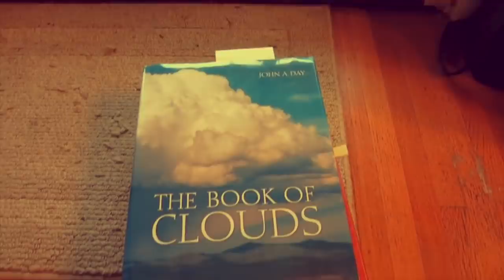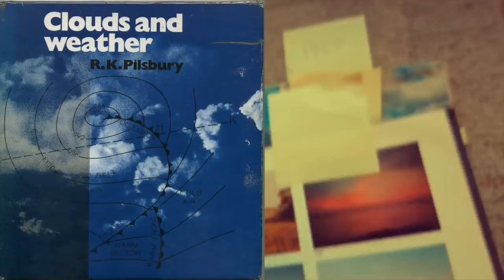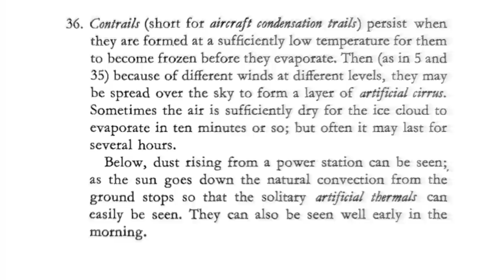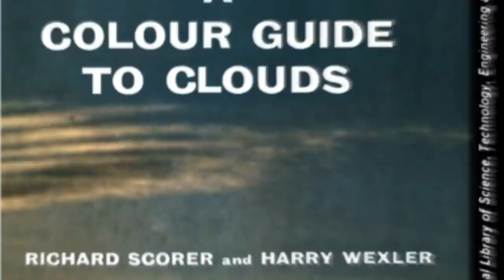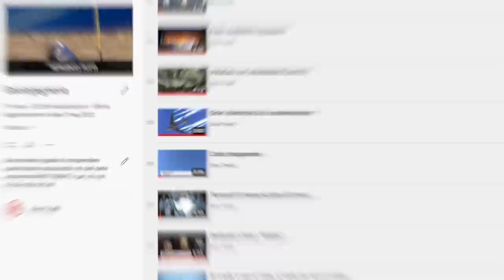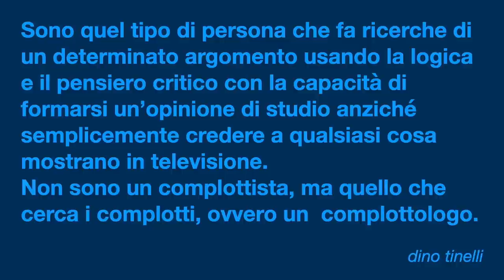Le scie di condensa esistono da sempre, ma le scie chimiche?